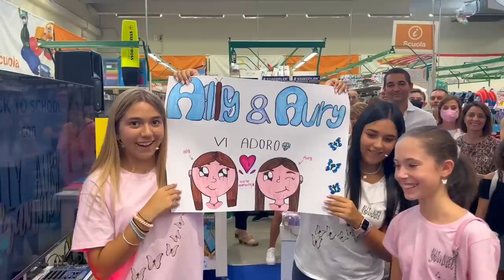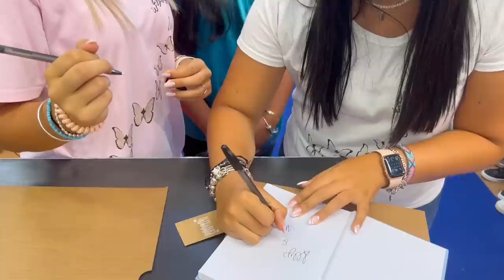IL NOSTRO PRIMO EVENTO DA GIUSTACCHINI💛💫// vlog incontro back to school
-ally frequenta il quarto anno di liceo classico con potenziamento area scientifica web
-aury frequenta il secondo anno di economia e gestione aziendale alla cattolica

⚠️SONO USCITI TUTTI I NOSTRI PRODOTTI BACK TO SCHOOL⚠️

TIME REFERENCES
▸00:00-01:40 intro
▸01:40-12:21 VLOG
▸12:21-13:17 outro

ALLY E AURY🦋💎L